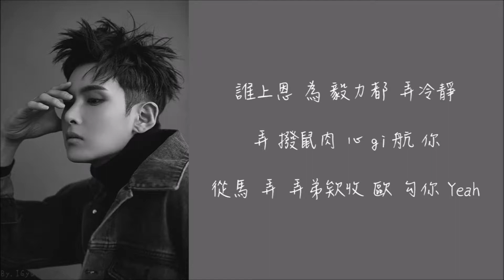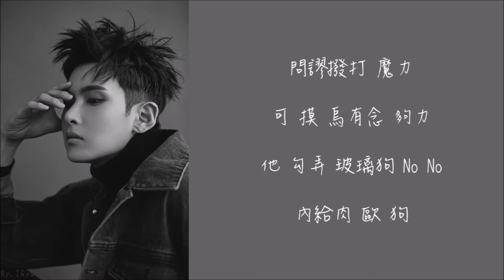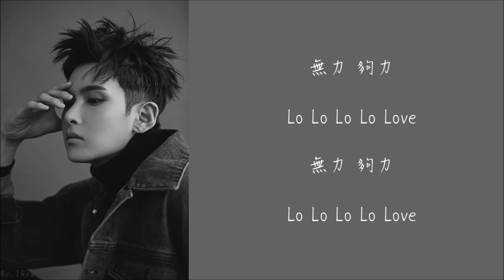【空耳】RYEOWOOK(厲旭) - One and Only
RYEOWOOK - Drunk on love / The 2nd Mini Album